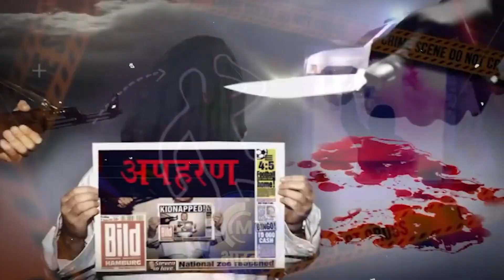mp/CGबुलेटिन-सालों से पेयजल के लिए जूझते ग्रामीण,अवैध ब्लास्टिंग का काम जारी,विधायक ने कहा बेहुदा !